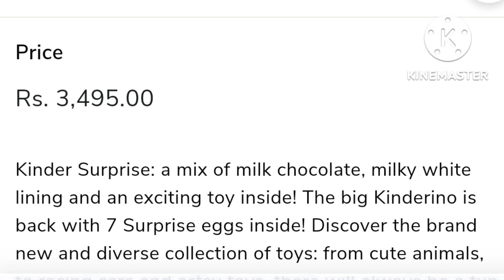Big Kinder Joy gift Chocolate for kids